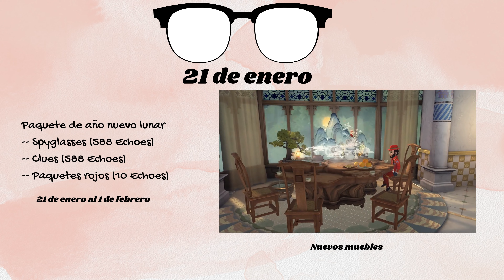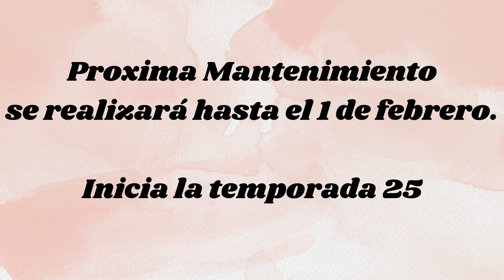NOTAS DEL PARCHE 17 DE ENERO DE 2023